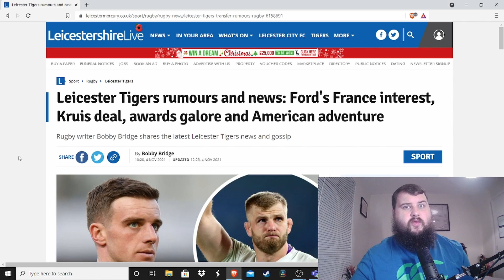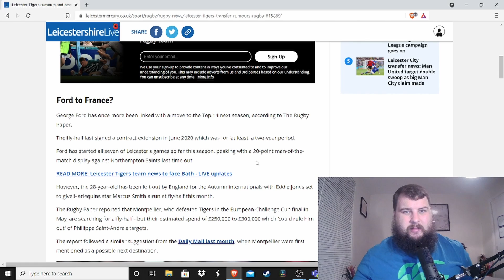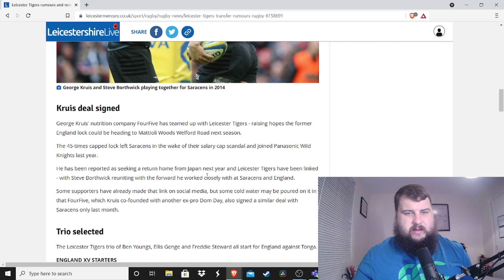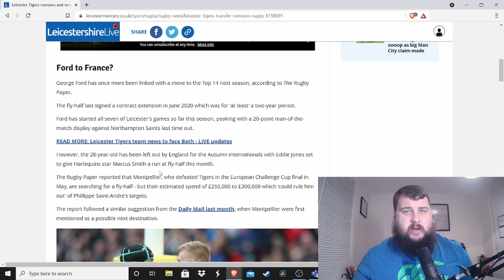Tigers Mystery...who might leave? who is our signing target?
Tigers Mystery...who is our signing target?
I saw this article and it was very interesting.
What are your guys opinion on it? please comment